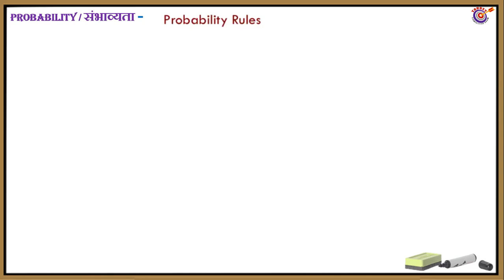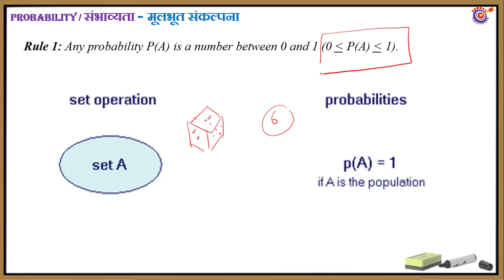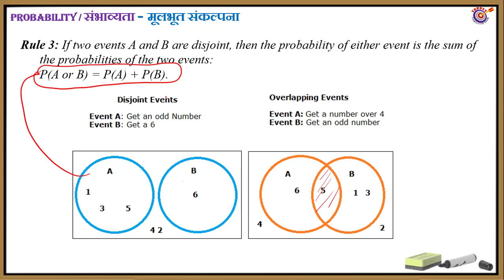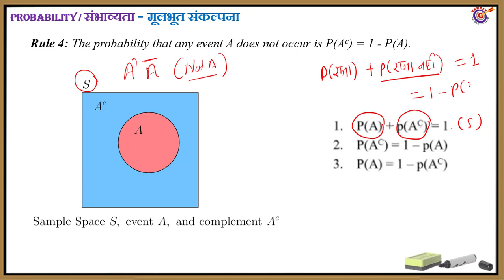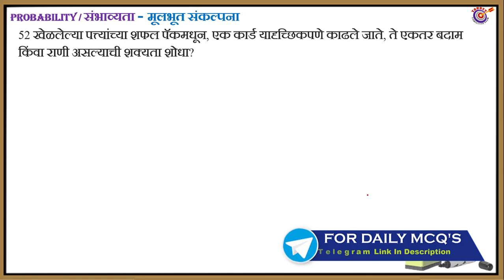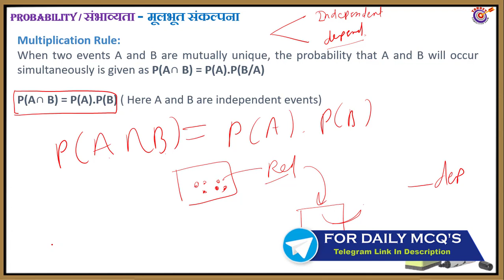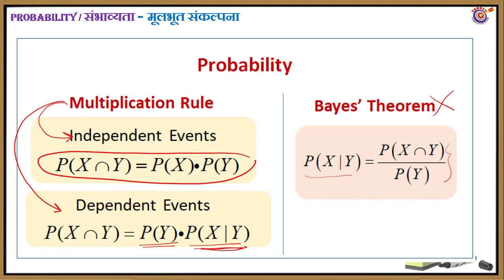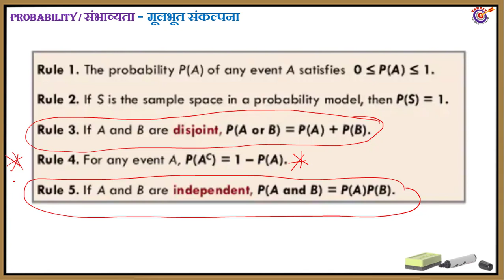PROBABILITY, संभाव्यता ,PART 3 ,नियम सूत्रांच्या मदतीने सोप्या भाषेत PROBLEM सोडविण्यासाठी TRICK,